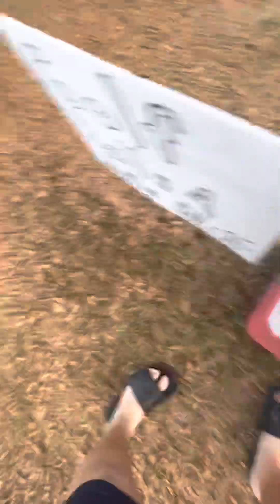Stealing golf balls pt2 (prank)